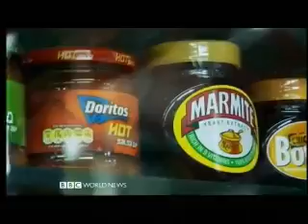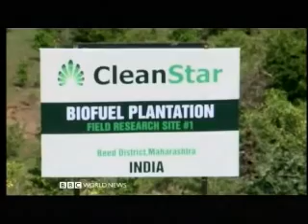Theos Adventure Capitalists India 2 of 4 BBC Documentary Series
Theos Adventure Capitalists - India 2 of 4 - BBC Documentary Series, recorded 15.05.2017 India -- With Cultural ties going back centuries, India vesves Britain have .

Theos Adventure Capitalists - India 1 of 4 - BBC Documentary Series, recorded 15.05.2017 India -- With Cultural ties going back centuries, India vesves Britain have .

Theos Adventure Capitalists - India 3 of 4 - BBC Documentary Series, recorded 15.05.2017 India -- With Cultural ties going back centuries, India vesves Britain have .